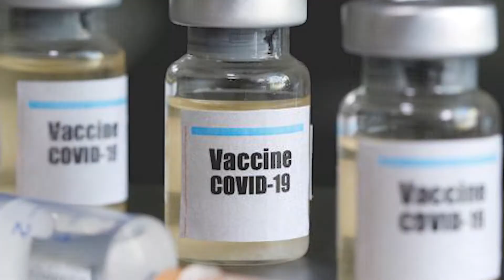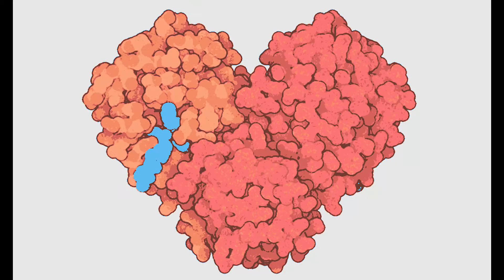Present Scenario of Covid19(Corona Virus) Globally| COVID 19 Vaccine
The whole World is Fighting against this infection but the biggest challenge is Will the world nations can able to stop this pandemic situation and regain its position by bouncing back upon challenges. Will it end and will we make it to the end, we must make it end otherwise we end up by that deadly virus.

This can happen in two ways:
Many people contract the disease and in time build up an immune response to it (natural immunity).
Many people are vaccinated against the disease to achieve immunity.
Herd immunity can work against the spread of some diseases. There are several reasons why it often works.
There are also many reasons why herd immunity won’t yet work to stop or slow the spread of SARS-CoV-2 or COVID-19, the disease caused by an infection of the new coronavirus.
5] An WHO official said that Herd immunity will work in India because the recovery rate here is reached to 50% that means in India people are going to face, in a small note herd immunity is when we were going to cold places (hills, ranges….etc) we will feel cold and shivering, cough, cold may come but if you stay there for 1 or 2 months your immune system will habit to that place as like that if in India maximum people exposed to COVID-19 then their immune system can make them fight against the virus.
6] Implementation of herd immunity may work or not. As there is no current lockdown in India and no plans of extending lockdown is looks like some sort of ideas, but we should ready for everything and we must individually face the COVID-19 not along with Government nor with the whole country.
7] As soon as possible we will have a Vaccine but up to that we must live with a virus all around us, and as we told already earlier here that one who is going out and exposing to COVID-19 is should take the whole responsibility.
8] Sanitizer, Masks, PPE kits, facial kits all these can avoid getting infected? These are the precautionary measure to take ourselves from getting infected and if we are really worried about ourselves then these things can help you but all must be done accurately to be safe. Recently N95 masks prices have been decreased and there is the availability of sanitizers and kits which are necessary, follow the WHO’s guidelines, and make yourself contained.

The world is fighting against the COVID-19 pandemic, and herd immunity is one of the ways to stop the spread of the virus. But will it work for COVID-19? In this video, we discuss the concept of herd immunity, its effectiveness in stopping the spread of diseases, and its current status in India. We also talk about the importance of taking individual responsibility to prevent the spread of COVID-19 and the use of precautionary measures such as masks, sanitizers, and PPE kits. Join us in this informative discussion about COVID-19 and herd immunity.